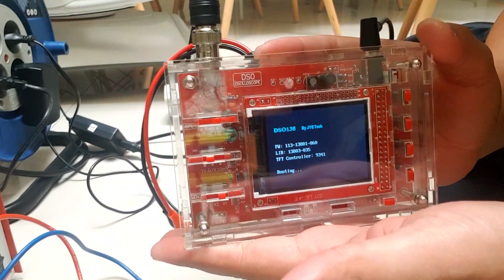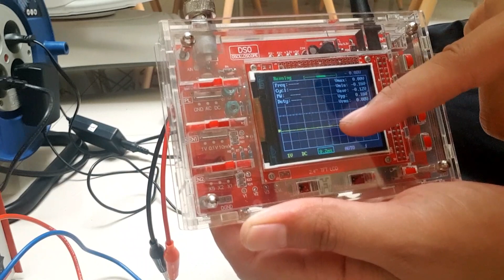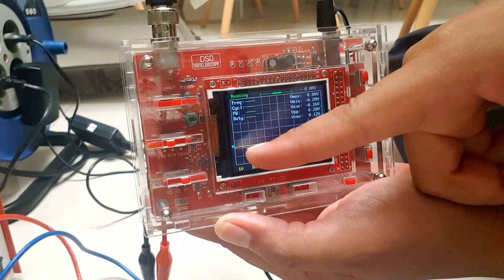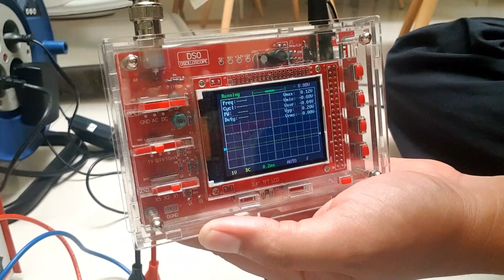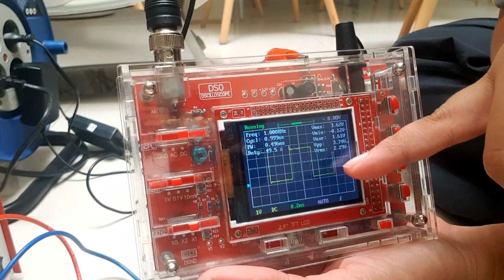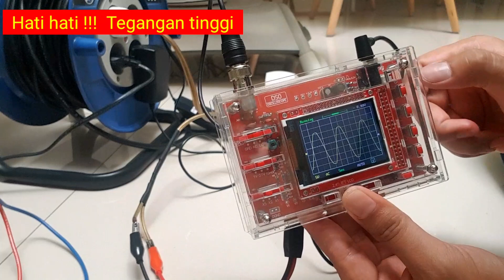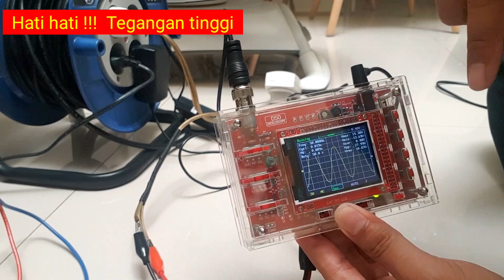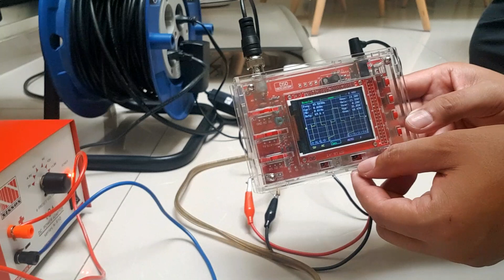🔴 Cara menggunakan Oscilloscope DSO 138 Murah Meriah dan cara ukur gelombang pure sine wave PLN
Oscilloscope merupakan alat ukur elektronika yang berfungsi memproyeksikan bentuk sinyal listrik agar dapat dilihat dan dipelajari. Untuk membeli alat oscilloscope itu sangat mahal, untuk mengatasi hal tersebut brozone bisa membeli alat dengan fungsi yang sama tapi kecil seharga kurang lebih 300 Ribuan Rupiah sudah termasuk casing akriliknya.

Berikut adalah cara penggunaan oscilloscope DSO 138 untuk mengukur gelombang pure sine wave dari PLN

Video Editor : Kinemaster di Samsung S8
Thumbnail Editor : Adobe Photoshop CC
Mic : Internal Mic Samsung S8
Camera : Samsung S8